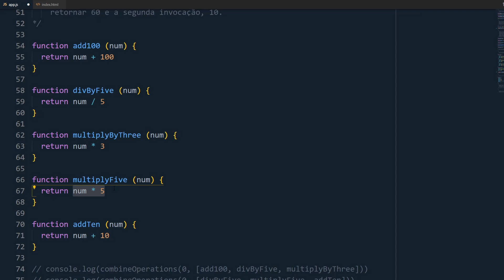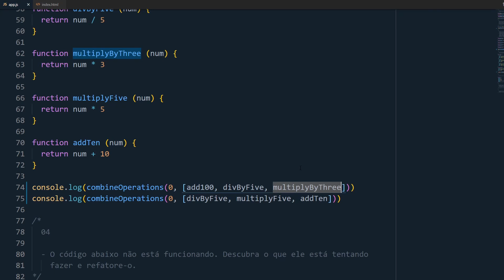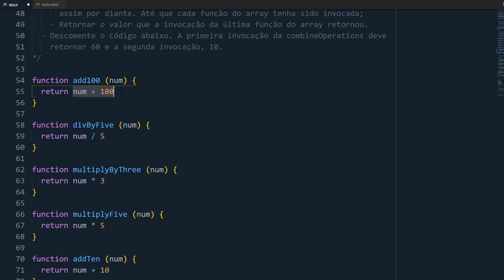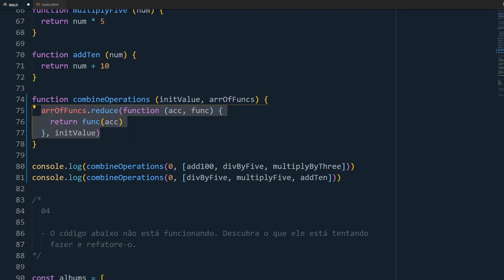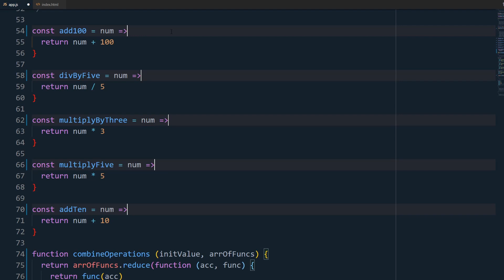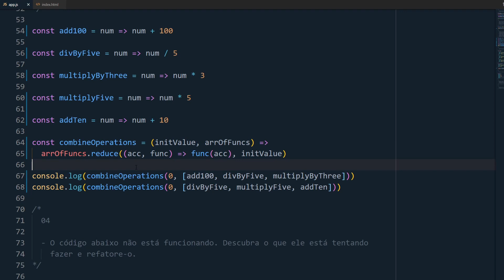JavaScript puro: Essa técnica da programação funcional deixa seu código conciso ao invocar funções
Faça isso quando quiser deixar seu código mais conciso ao invocar várias funções.